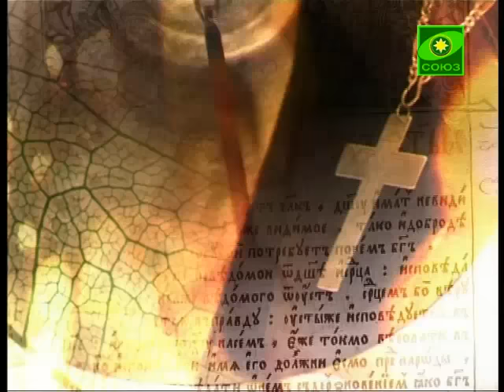Беседы с батюшкой - Миссионерство в семье. 8 мая 2013г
На вопросы телезрителей отвечает отец Александр Сандырев, руководитель отдела по делам молодежи Екатеринбургской Митрополии. Передача из Екатеринбурга. Эфир 8 мая